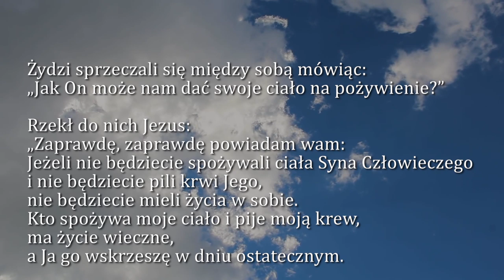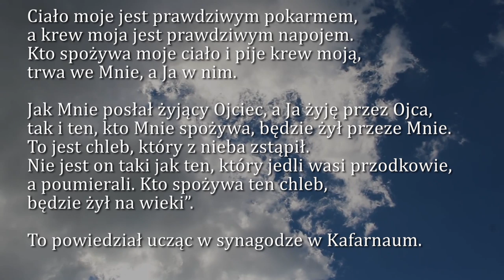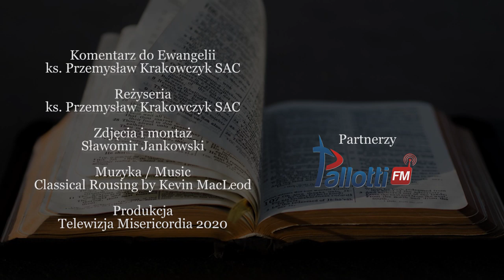Dobra Nowina na dziś | 1 maja - Piątek, III tyg. Wielkanocnego